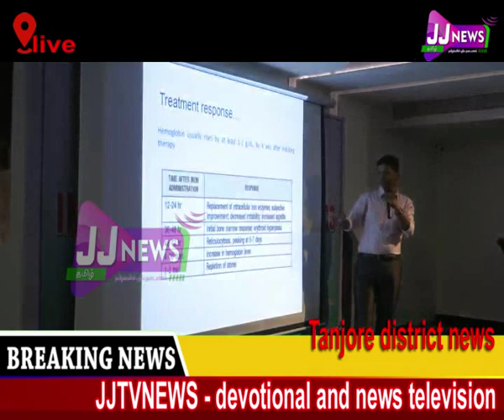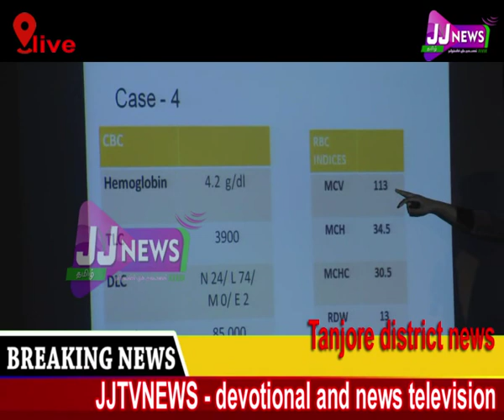வேலூர் மாவட்ட செய்திகள்# ஆலோசனை கூட்டம் District News#JJTVNEWS devotional and news television